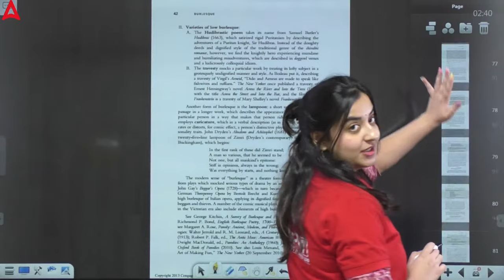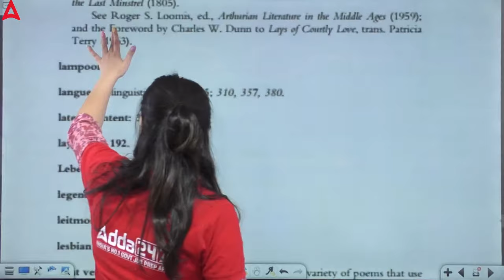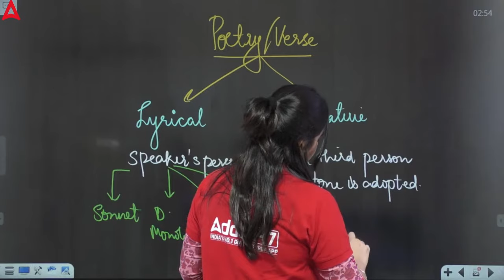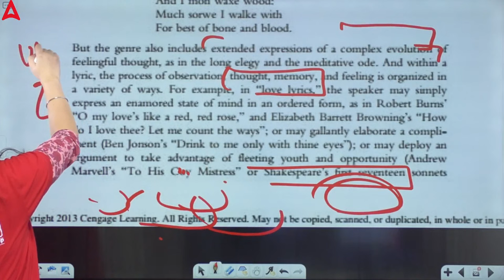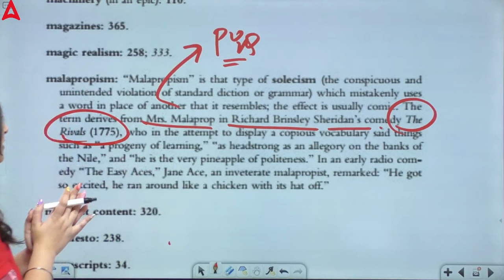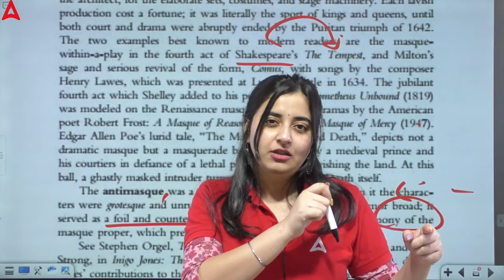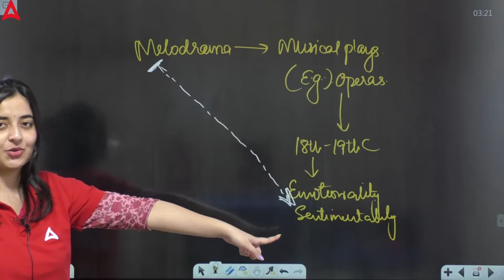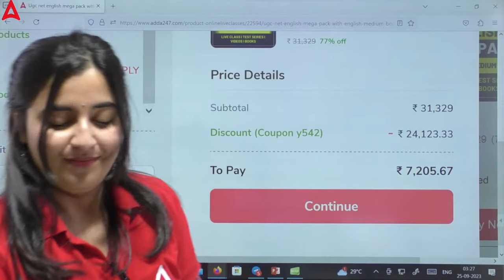UGC NET English literature | English Literature By Aishwarya Puri | Glossary of Literary Terms #42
LATEST  UPDATE और FREE PDF क लिए Link पर क्लिक करें :-